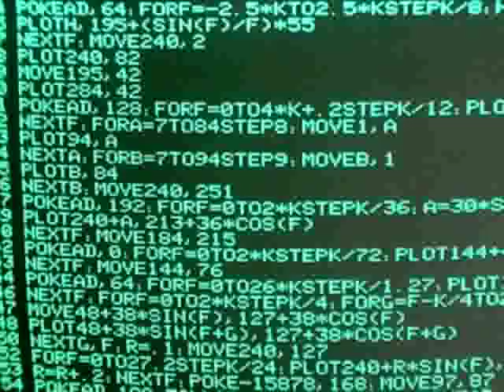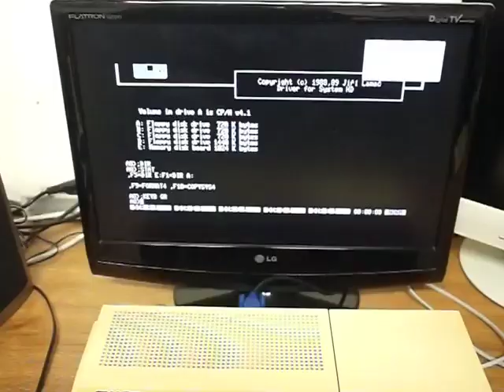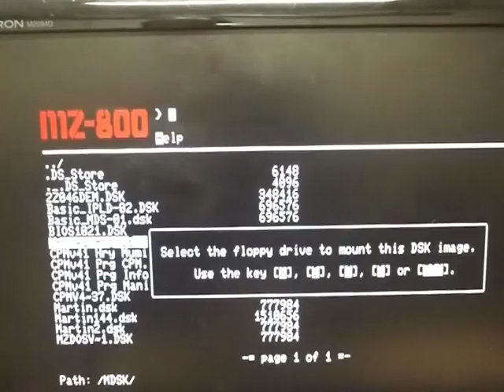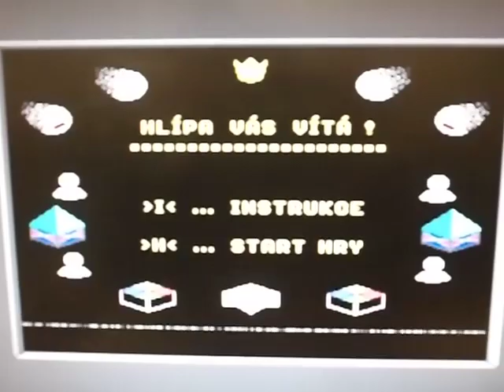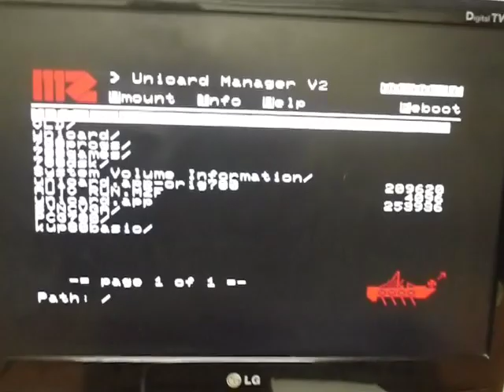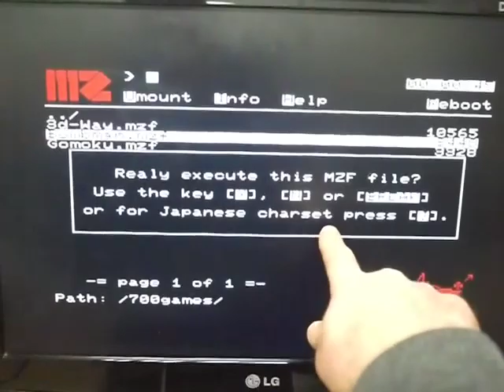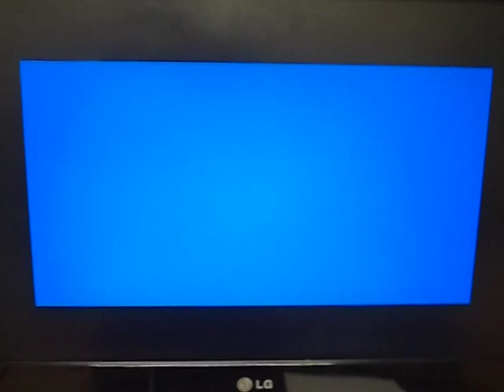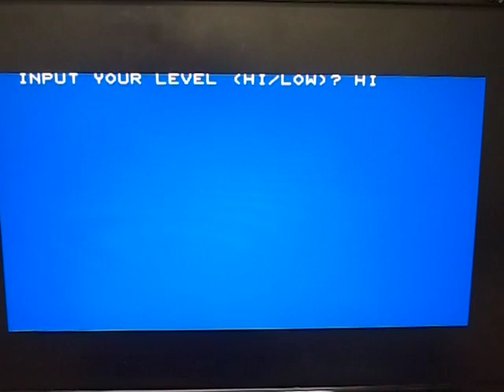VideoCast: Unikarta pro počítače Sharp MZ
Hexadecimální Doupě: Unikarta je ultimátní periferie pro počítače Sharp řady MZ. Materiál ke článku . Hexadecimal Lair: Unicard is the ultimate peripheral for MZ line of Sharp computers.